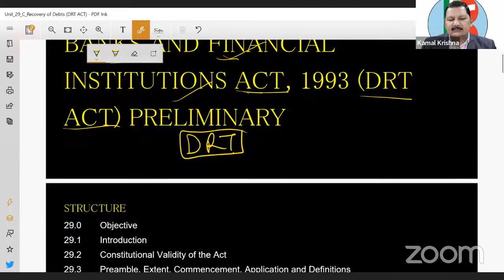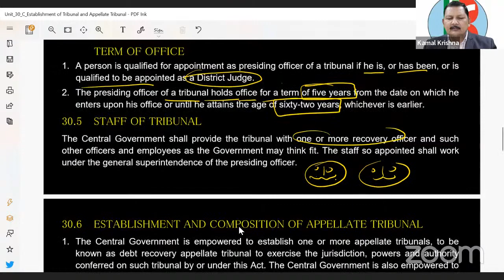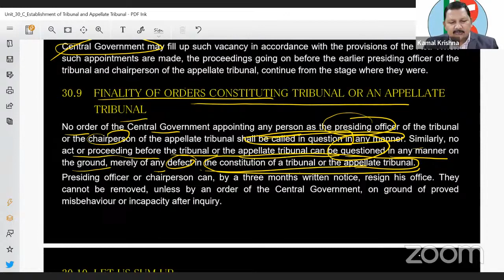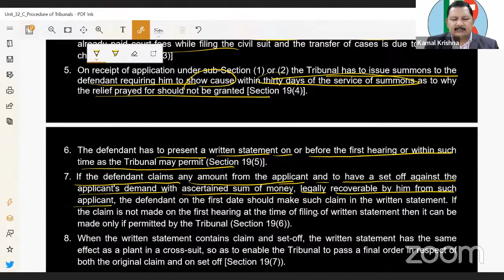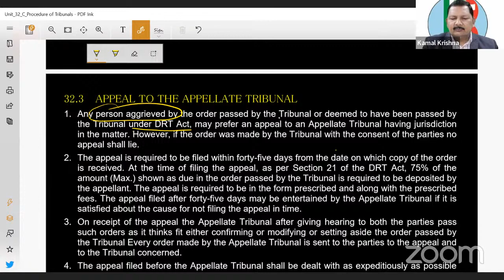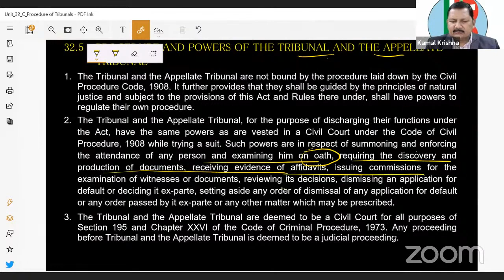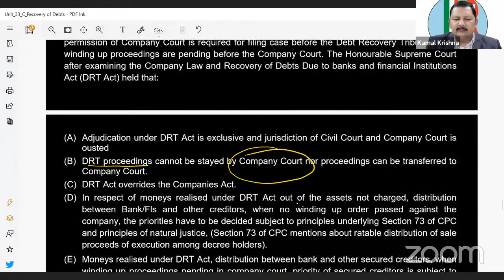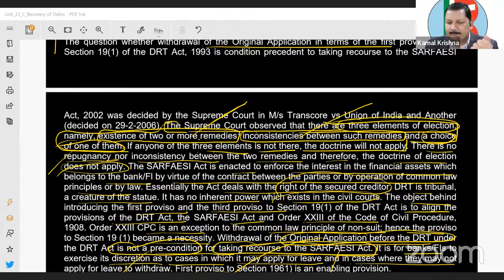Unit 29,30 31,32,33A #240 JAIIB LRAB MAHA MARATHON MODULE C by Kamal Sir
______________ 4 March 9:30 PM
MAHA SHIVRATRI Offer Get discount on live classes
Rs 2500 discount in JAIIB Live Classes

Rs 3000 discount in CAIIB Live Classes